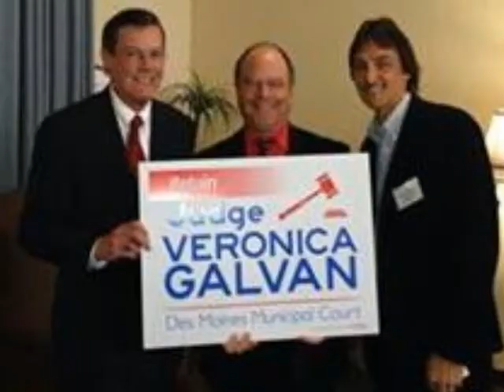JUDGE VERONICA GALVAN DES MOINES, WASHINGTON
Des Moines Municipal Court Judge Veronica Galvan has announced her intent to retain her position as Presiding Judge of Des Moines Municipal Court. Judge Veronica Galvan has been a Judge for 11 years, for the last six years she has been the Presiding Judge for the City of Des Moines Municipal Court. Please join us in support of Judge Veronica Galvan. Come on and VOTE November 5th, 2013